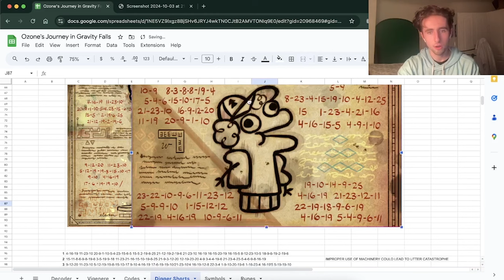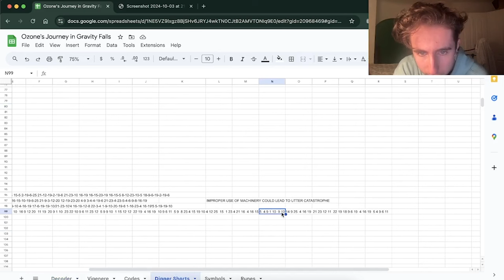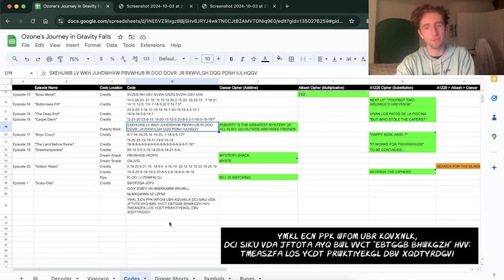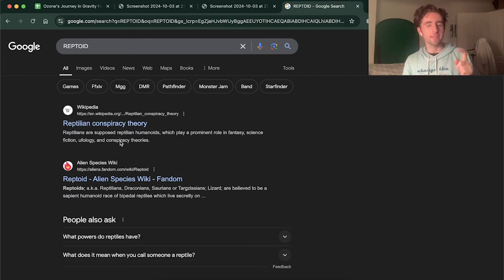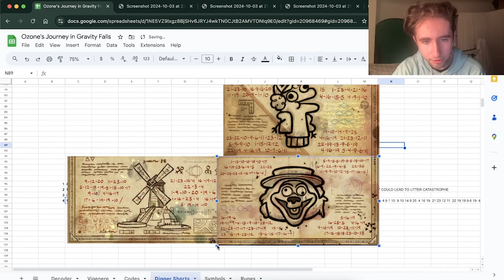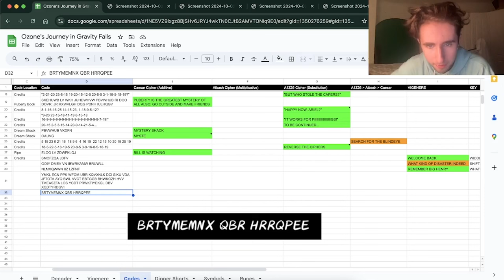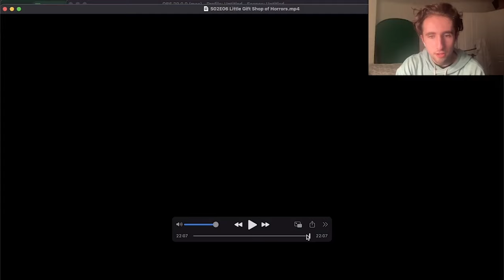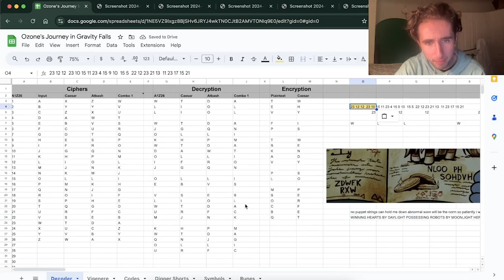FNAF Theorist REACTS to Gravity Falls 2x4 "Sock Opera", 2x5 "The Real Girl" & 2x6 "Gift Shop"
Today I, a FNAF theorist, continue my journey into the mysteries of Gravity Falls as I watch the next three episodes of season 2: 2x4 "Sock Opera", 2x5 "Soos and the Real Girl" & 2x6 "Little Gift Shop of Horrors"

0:00:00 Introduction
0:01:30 Episode 4 Reaction
0:12:24 Episode 4 Discussion
0:31:59 Episode 5 Reaction
0:43:38 Episode 5 Discussion
0:53:14 Episode 6 Reaction
1:03:27 Episode 6 Discussion